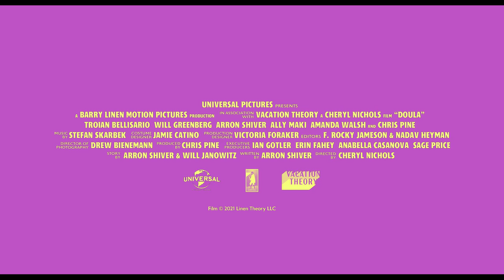Doula – Official Trailer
Available on digital and on demand June 28,2022

 Doula (2022) synopsis: After dating for a matter of months, thirty-somethings Deb (Troian Bellisario) and Silvio (Arron Shiver) are expecting their first child. When their elderly midwife, Penka, passes away suddenly, Silvio makes the hasty decision to hire Penka’s son, Sascha (Will Greenberg), as their live-in doula. Deb is nonplussed, as Silvio didn’t consult her before hiring, but before long, Sascha’s unconventional style wins her over. As Deb and Sascha grow closer, and the pregnancy nears its inevitable conclusion, Silvio starts to feel like the odd man out. His continued efforts to exert control over the pregnancy lead to a blow-up fight in which he forces Deb to choose between him and Sascha.